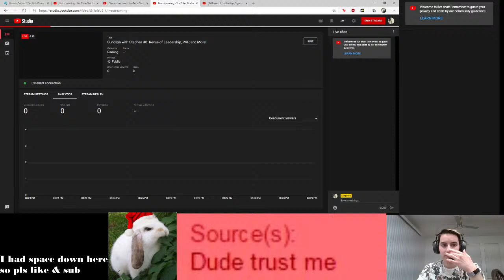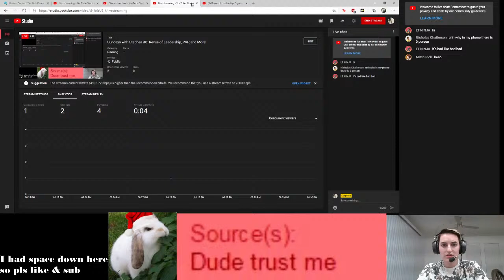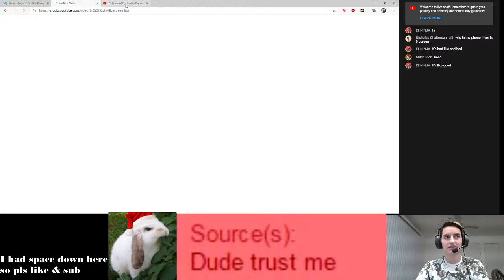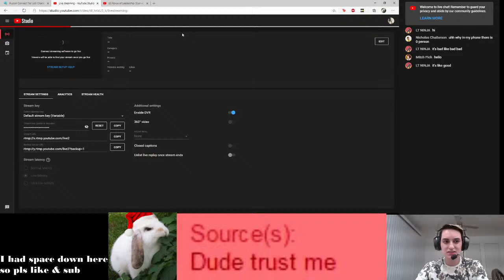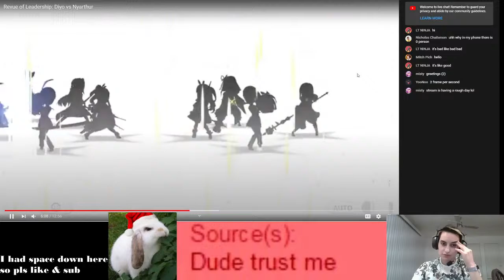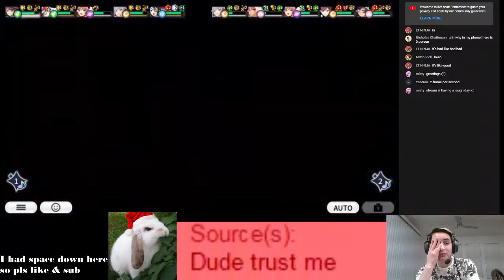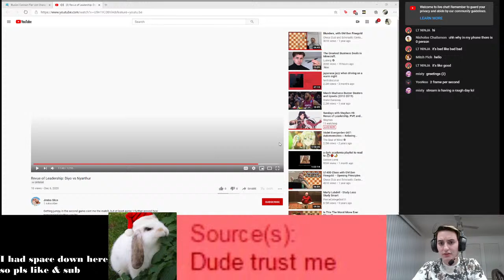Sundays with Stephen #8: Revue of Leadership, PVP, and More!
There's a new tournament on Dandte's server, organized by Primaster. I'll react to the matches played so far, and I'll play some PVP (hopefully). Then we'll see where things take us.